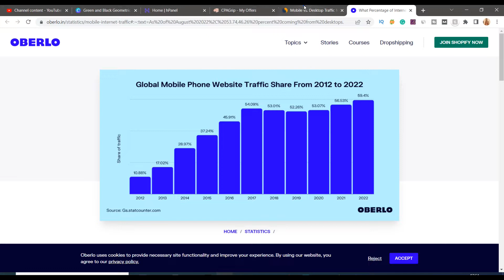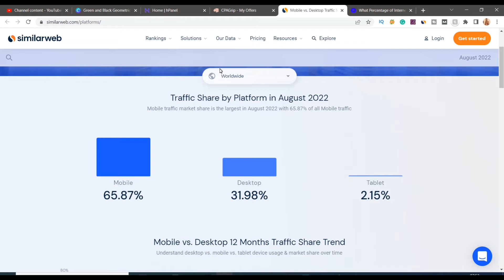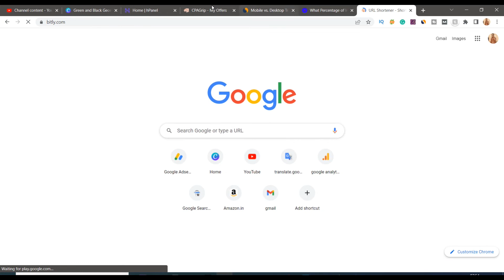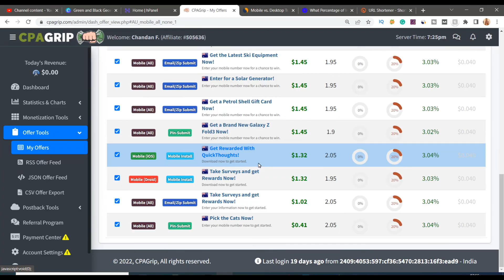CPA Marketing Earn / Month $983,90 | क्या आपको CPA Marketing से Payout नहीं मिल रहा है ?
Thanks